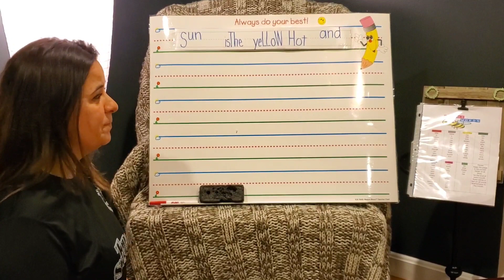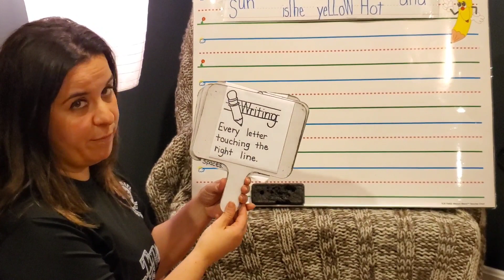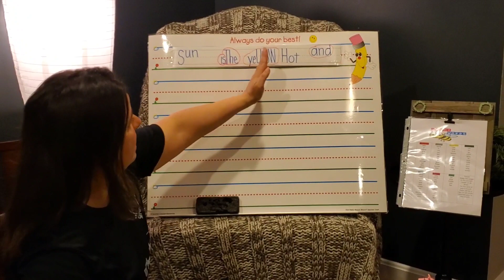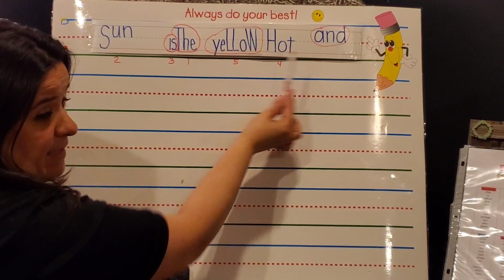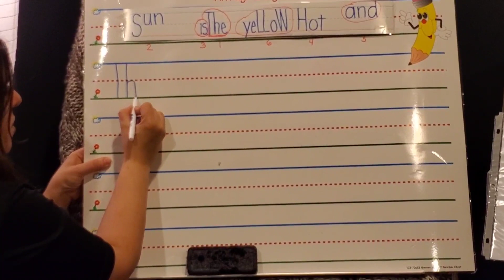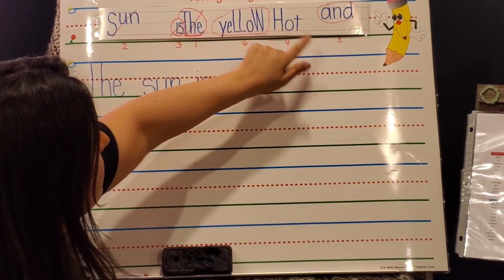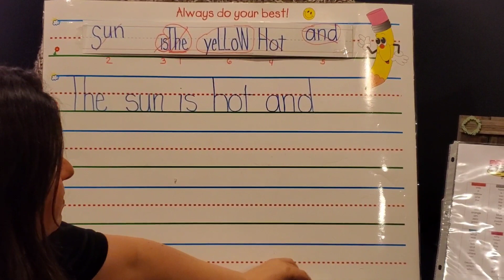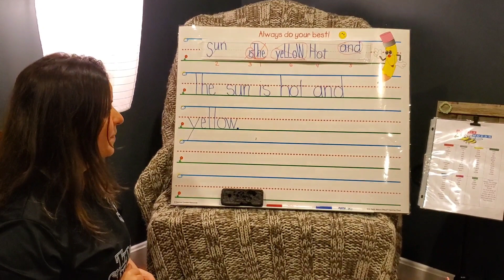Daily Fix It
Find all the errors in a sentence.